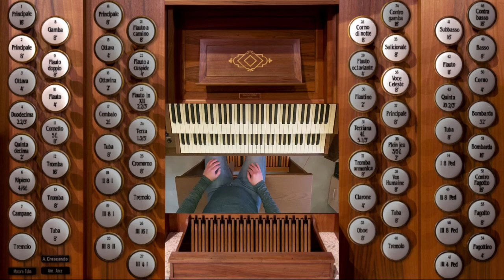Cloisters Contemplation (2021), Phil Lehenbauer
Some compositions do have more beauty in them than I can describe. This one has. So, I say nothing. ;-) The 2010 Mascioni organ from the church of San Giovanni Evangelista in Alessandria, Italy can roar, can impress and can give a smile. And it can be beautiful contemplative. As today. I hope you like it.